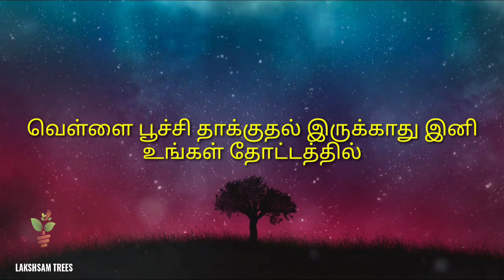பல பயிர்களுக்கு எமனாக அமையும் வெள்ளை பூச்சியை உண்மையில் அழிக்க முடியுமா?? என்ன செய்யலாம்???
பல பயிர்களுக்கு எமனாக அமையும் மாவு பூச்சி அல்லது வெள்ளை பூச்சியை உண்மையில் அழிக்க முடியுமா?? என்ன செய்யலாம்???

லக்சம் மரங்கள்
குருவிக்கரம்பை
தஞ்சாவூர் 614802